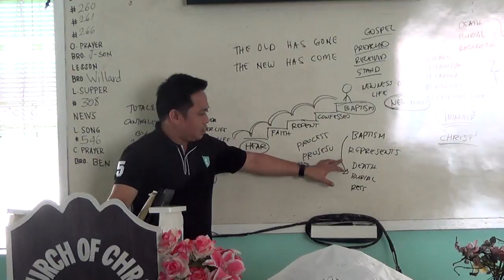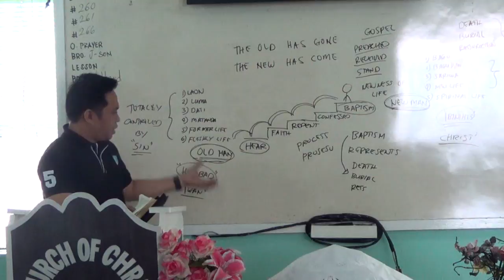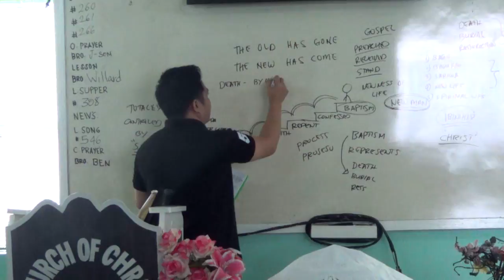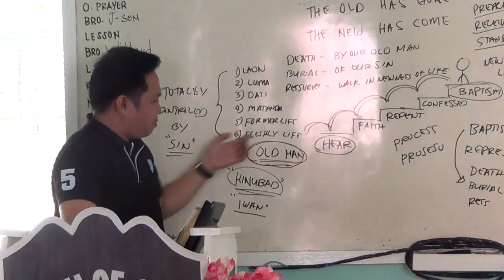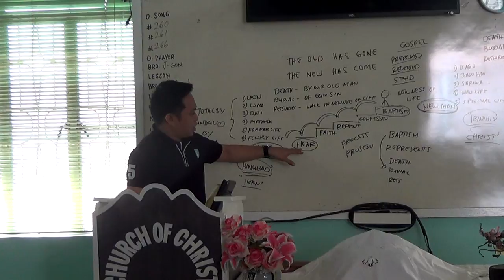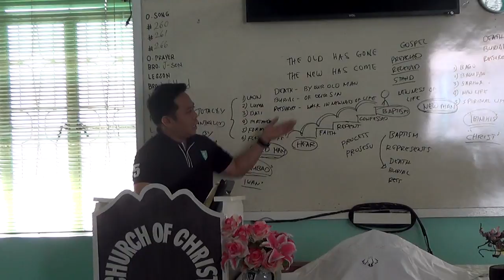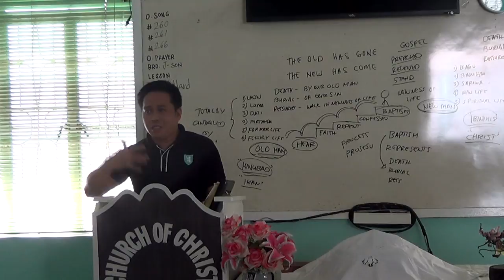EP189PT05 The Old Has Gone The New Has Come